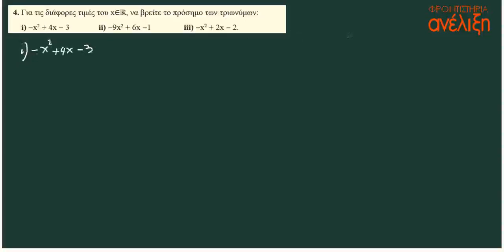Άλγεβρα Α΄ Λυκείου - Ανισώσεις 2ου βαθμού 4.2 Άσκηση 4i Α ομάδα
Επίλυση ανισώσεων β΄βαθμού, ανισώσεις 2ου βαθμού, πρόσημο τριωνύμου